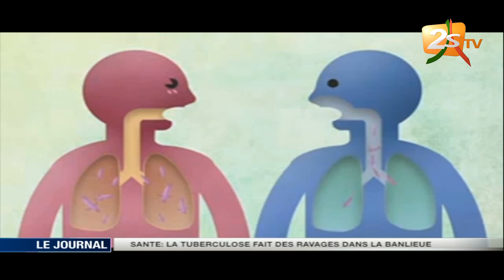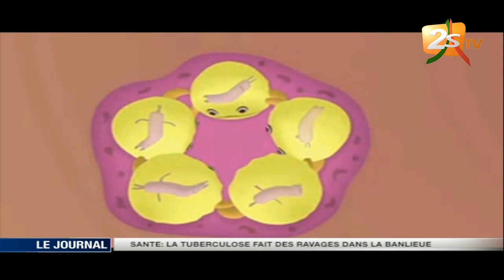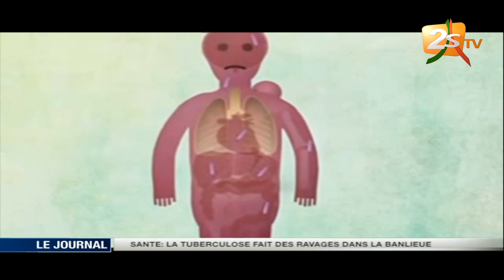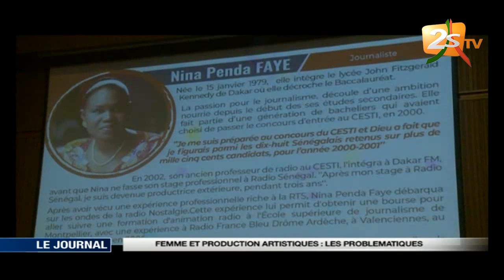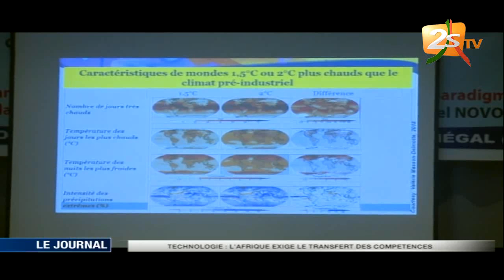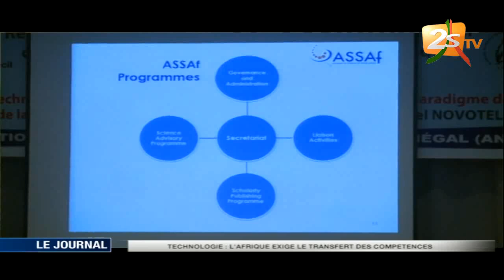JOURNAL FRANÇAIS 20H DU 24 MARS 2019 AVEC KHARDIATA NIANG SY